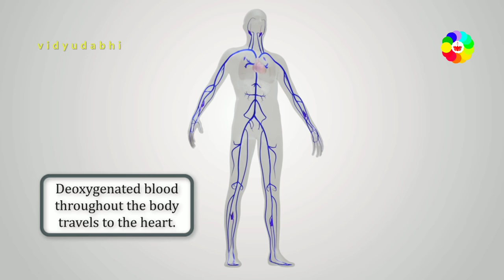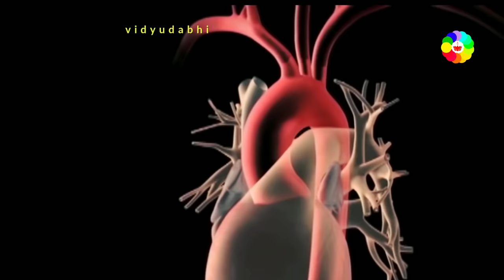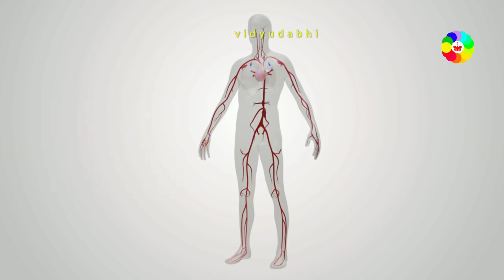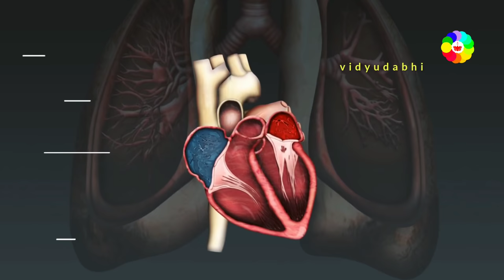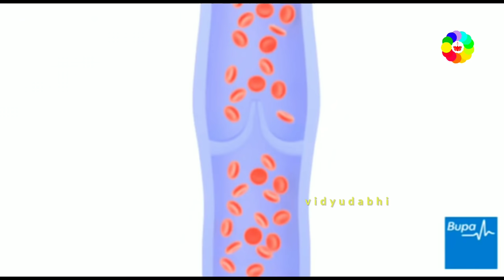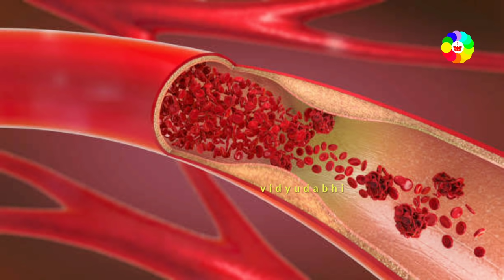रक्त वाहिकाएं कैसे काम करती हैं - anatomy of blood vessels in hindi